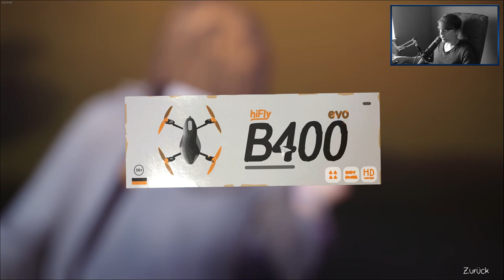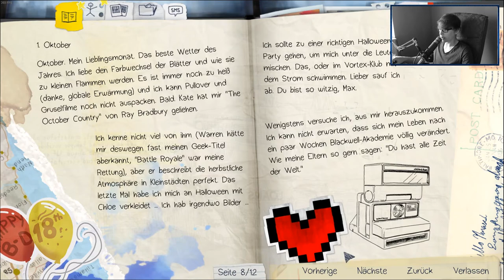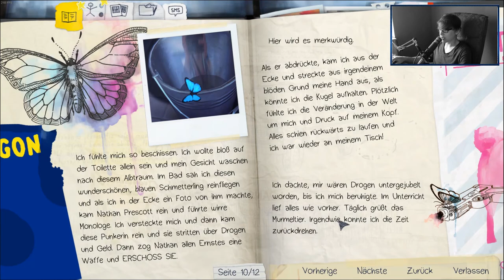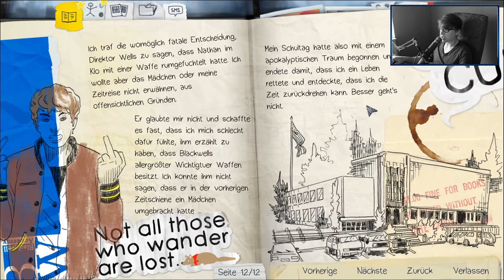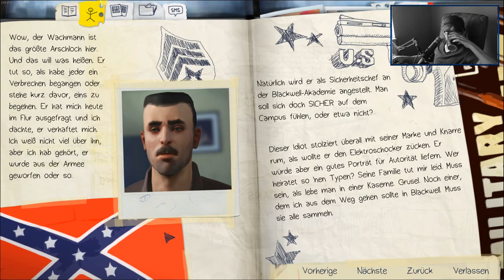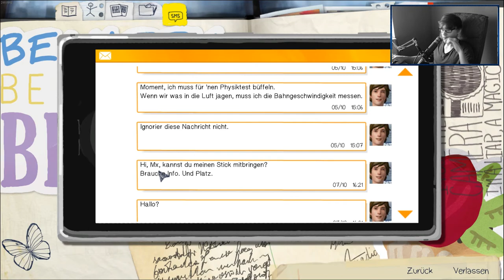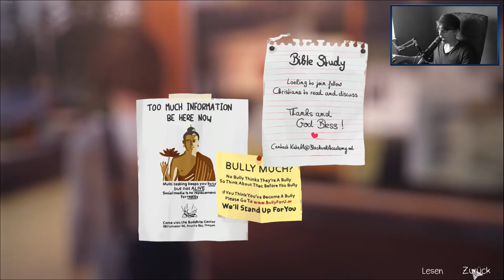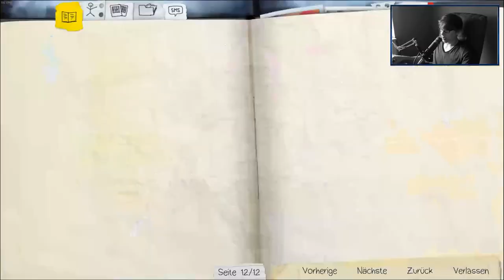LIFE IS STRANGE [4] ☕ Campusgespräche! | Doky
►Instantgaming
Kaufe Spiele bis zu 70% günstiger!